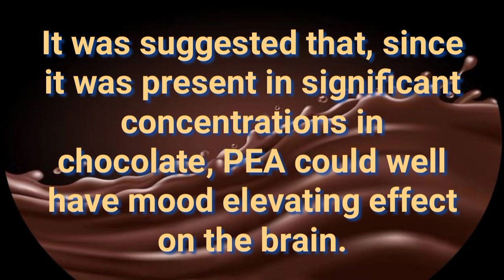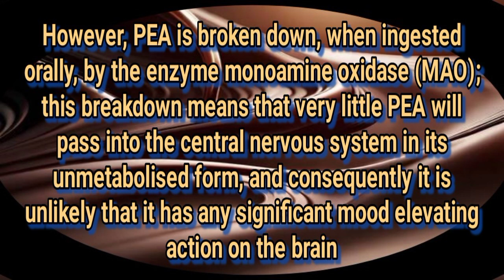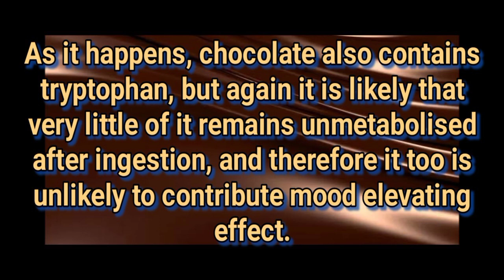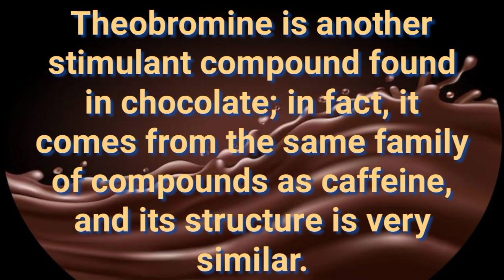Chemistry of Chocolate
ISLAMABAD
PUNJAB
SINDH
BALUCHISTAN
9th
10th
11th
12th
First year
Second year
ECAT
FUNGAT
MDCAT
MDCAT
MDCAT
NUMS
ETEA